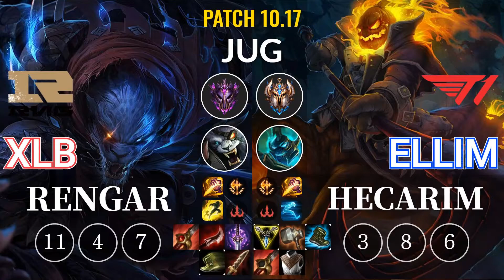RNG XLB Rengar vs T1 Ellim Hecarim Jungle - KR Patch 10.17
Tier : Master
Rank : 1396
Skin : Night Hunter Rengar
Spell : Smite, Flash
Rune : Conqueror, Domination
Item : Youmuu's Ghostblade, Duskblade of Draktharr, Enchantment: Warrior, Serrated Dirk, Ninja Tabi
Item Builds, Skill Builds, Runes : 00:21